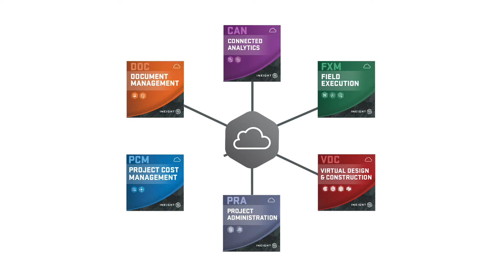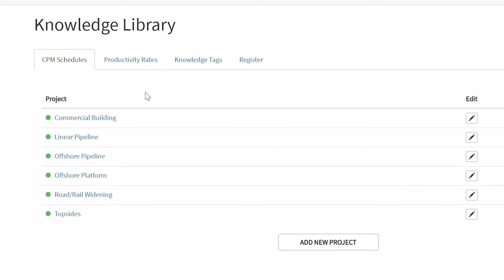Interview on InEight’s Acquisition of BASIS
InEight, a leading developer of construction project management software, recently acquired BASIS, a company that develops an artificial intelligence (AI) planning software tool for capital projects. In this video, InEight CEO Jake Macholtz and BASIS CEO and Founder Dr. Dan Patterson share their views on the acquisition and how they are working to create more effective planning and scheduling software solutions for the construction industry.